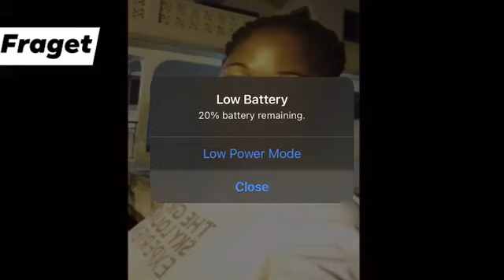HOW A MARRIED WOMAN WAS CAUGHT BY 7 MEN IN BED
How a married ❤️woman was monitored and caught by her smart husband 😭cheating with 7 different men at the same time.🤣